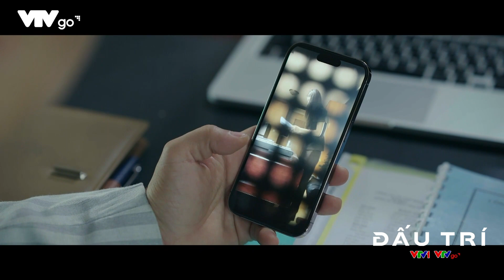[ĐẤU TRÍ TẬP 53] PHA CÀI THIẾT BỊ NGHE LÉN ĐI VÀO LÒNG ĐẤT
Đấu trí được phát sóng lúc 21h00 từ thứ 2 đến thứ 6 trên kênh VTV1 và ứng dụng VTVGo